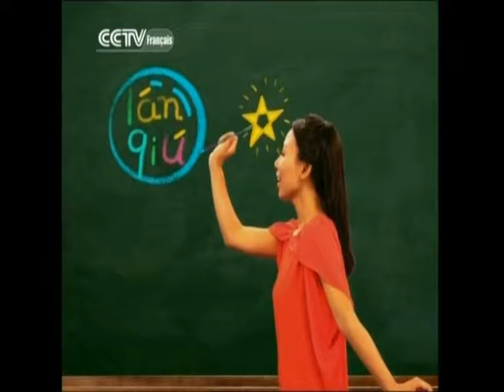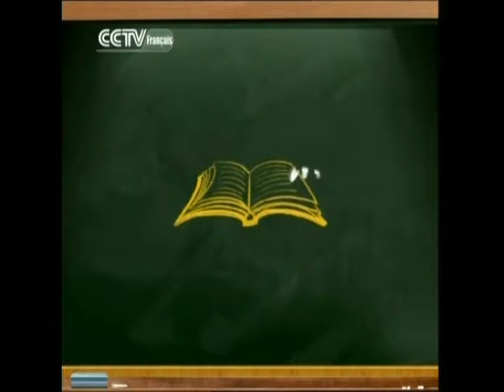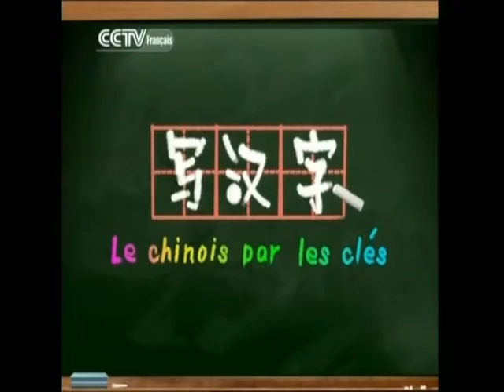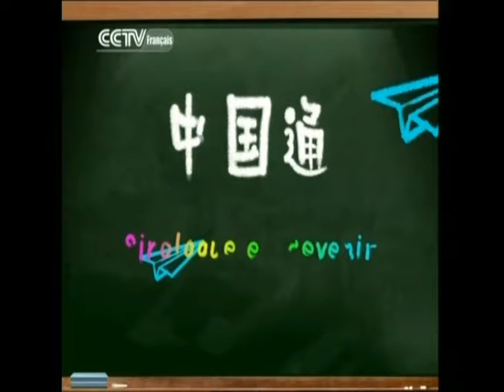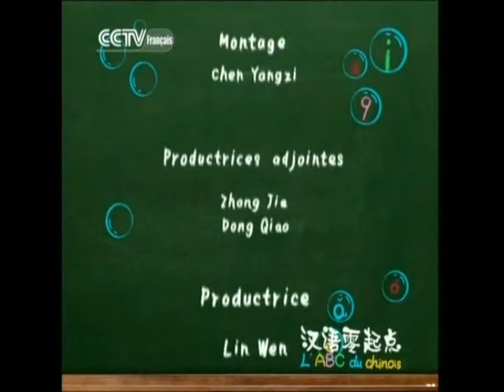L'ABC du chinois - Leçon 09 épisode II : SH et R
diffusé actuellement sur CCTV Fr
18ème cours (3ème cycle de rediffusion)
05h45/ 11h45/ 17h45 et 21h45
diffusé le 09 Mai 2013
les chiffres 10; 100; 1 000 et 10 000
le radical yuè 月 yue au 4ème ton = la lune
Sinologue en devenir : les onomatopées
mes cours de chinois (et de japonais) sur le site : intellego.fr